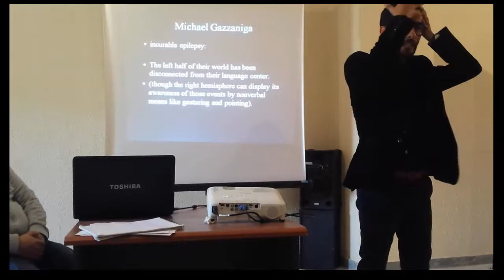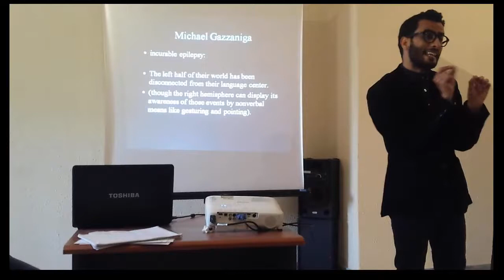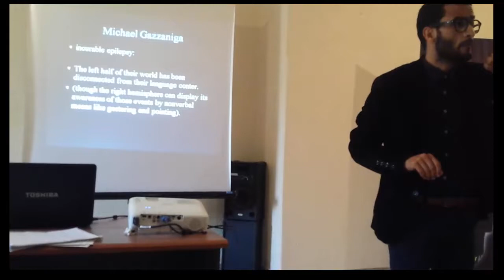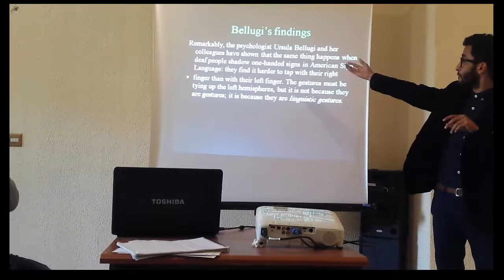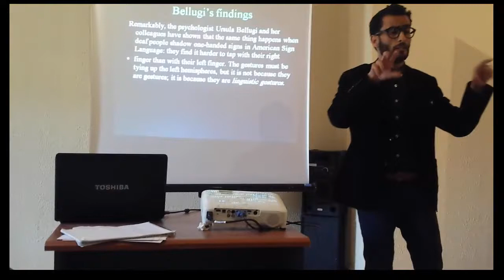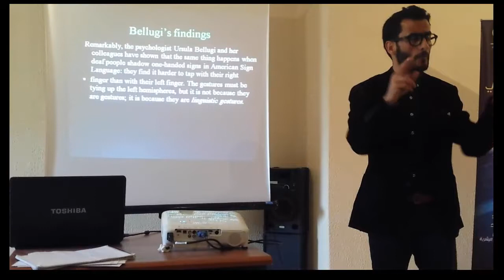In the first forum to teachers of foreign languages in Benghazi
Talking about the controlling part of language in the human brain ...